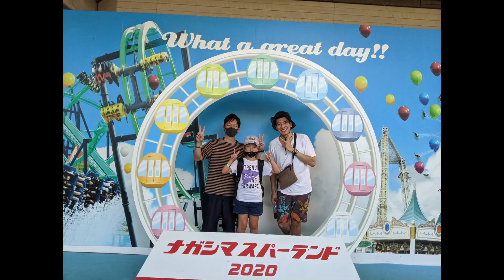Nagashima Spa Land 2020